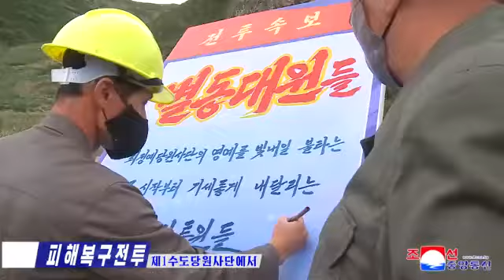Division No. 1 of Party Members of Capital City Makes Successes in Recovery Campaign [DPRK News]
The Division No. 1 of Party members of the capital city is waging a dynamic campaign for reconstruction in the typhoon-hit areas of South Hamgyong Province.

Members of the division, deployed in Hongwon County, carried out the ground excavation and concrete-tamping within a day and began building frameworks.

Battalions of the division meticulously organized building operations according to designs and introduced rational methods in construction, while carrying out their daily plans without fail.

The Mangyongdae District Battalion completed the ground excavation and concrete-tamping, after finishing the arrangement of construction site for dwelling houses ahead of others.

The Kangdong County and Central District battalions finished the ground excavation ahead of schedule and carried out concrete placing in a short span of time.

The Taedonggang, Taesong and Songyo district battalions and others are making uninterrupted innovations and progress in the construction of dwelling houses in Riwon County.